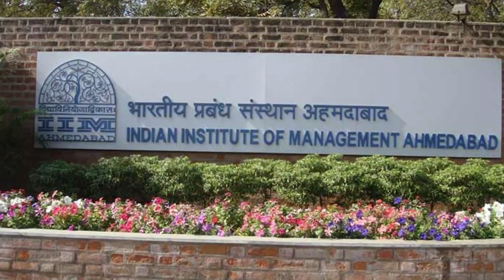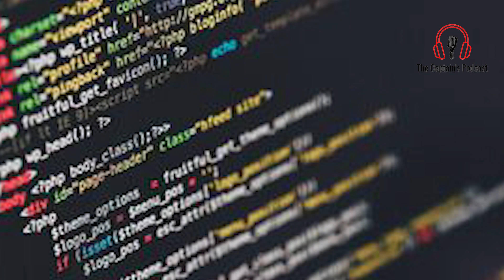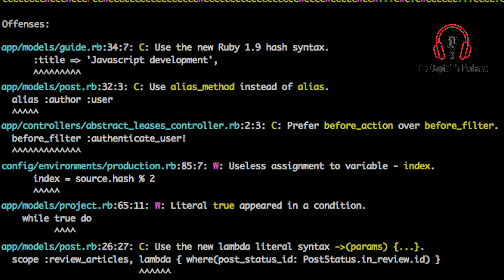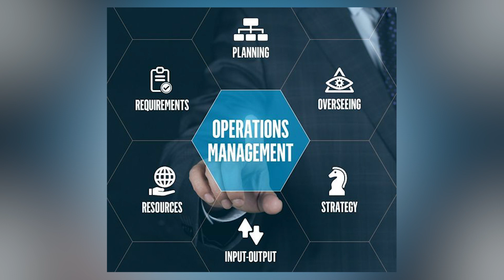Planning career post Military service || The Captain's Podcast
Planning a career post Military service is a real challenge for Veterans, this video covers a simple yet comprehensive plan for their transition from Military to Corporate.
Share this with a veteran to help the protectors of our nation to lead a respectful life post their Service to the nation.